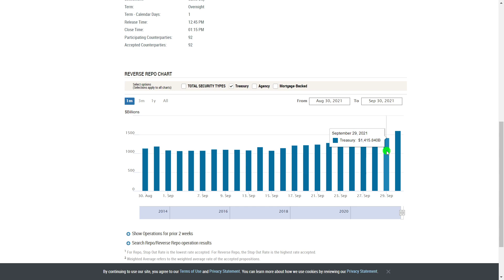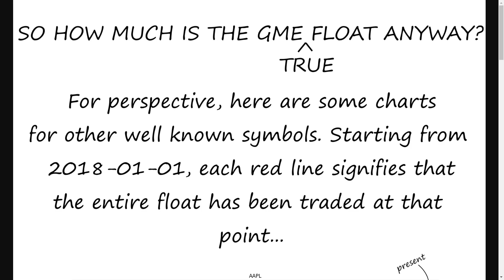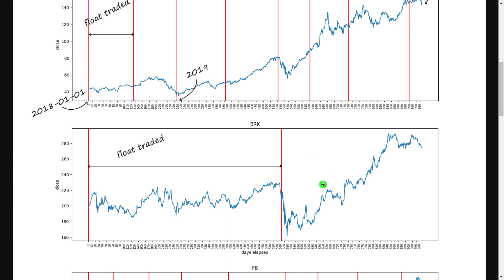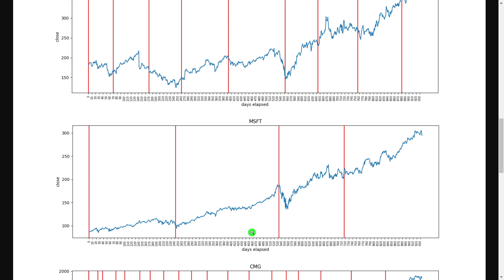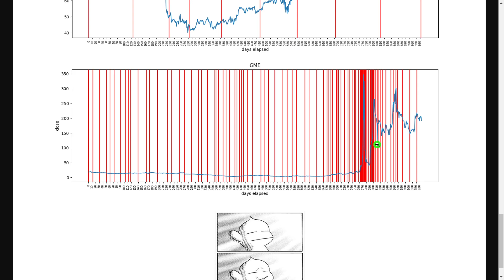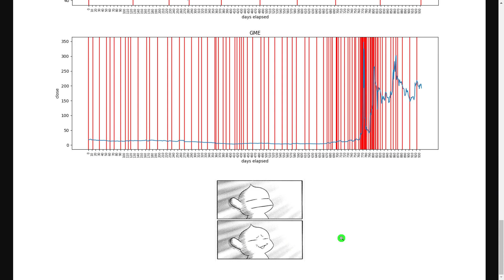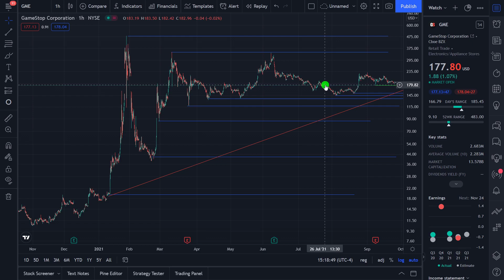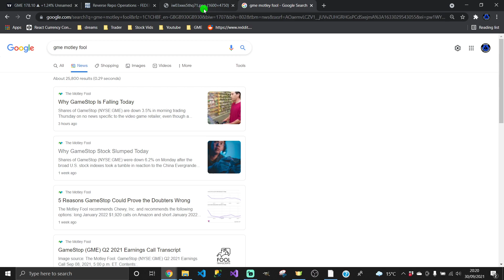GME 🔥 CRAZY HIGHS AND 4CHAN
Be the second person to sign up :P

Lukas ghgf - Number 1